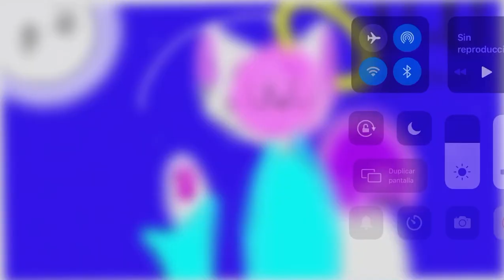For kyune uwu